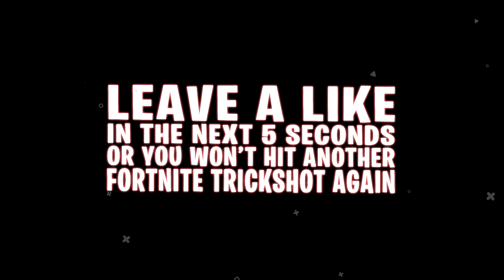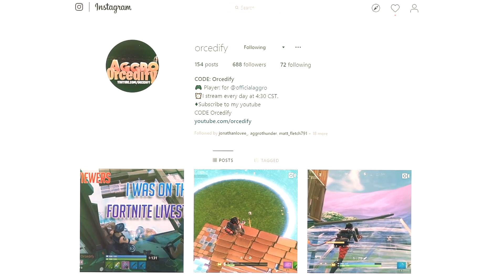Camelot〘 Fortnite Montage 〙